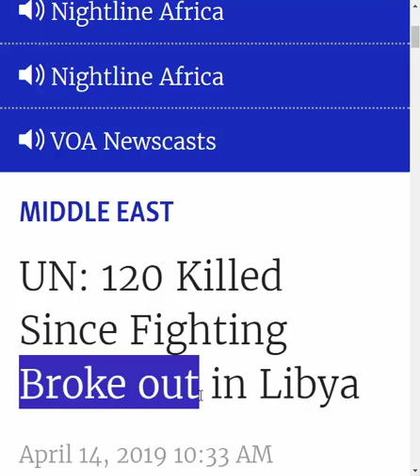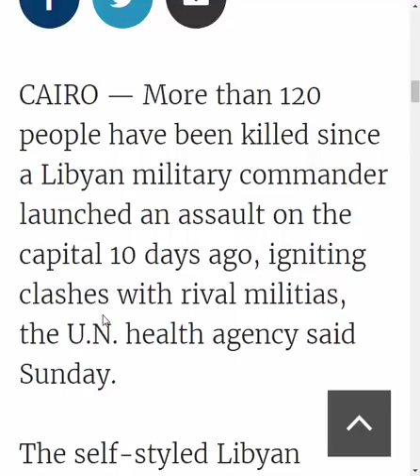تعلم كلمات انجليزية rival assault commander